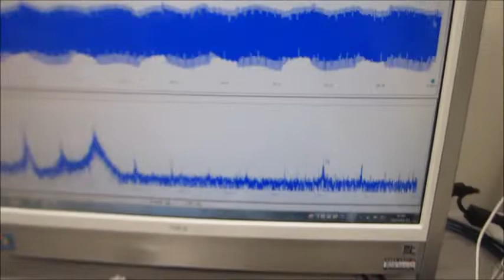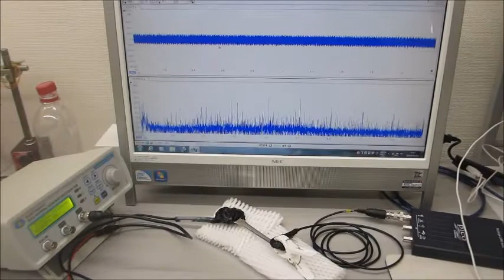超音波システム（音圧測定解析、発振制御）を利用した実験